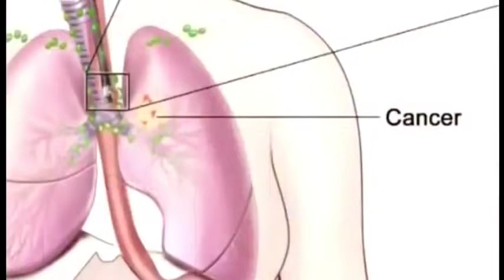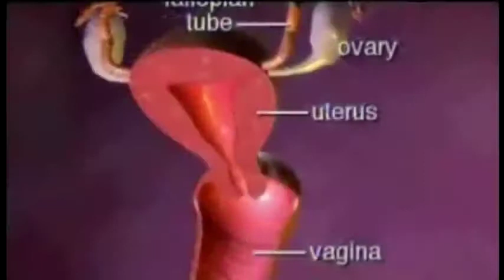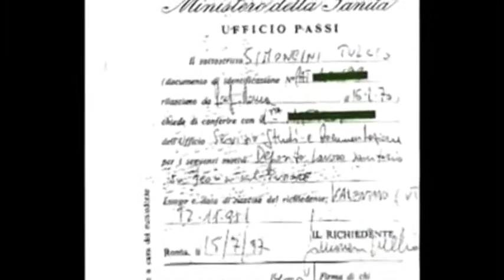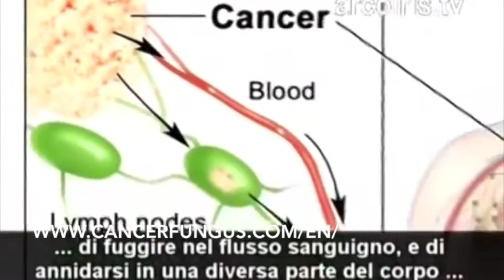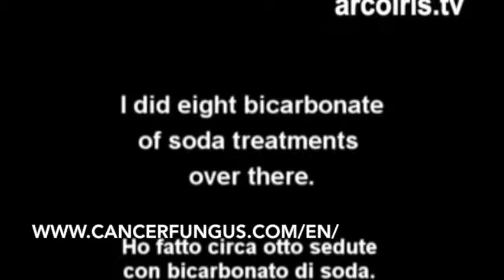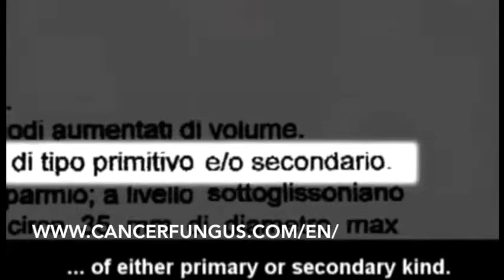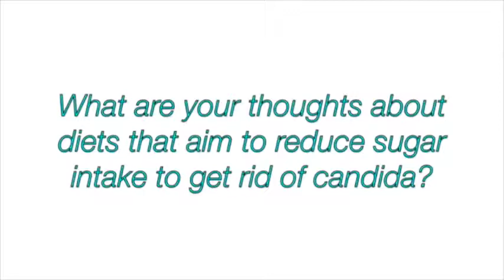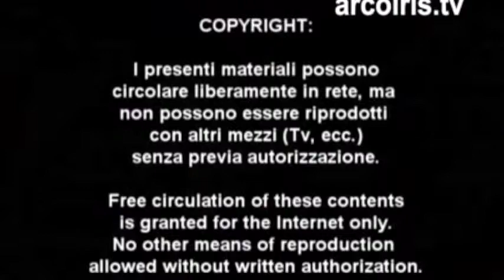Cancer, The First and Only CLUE